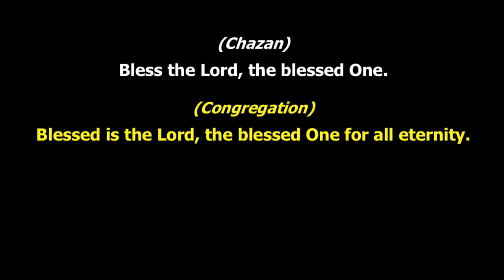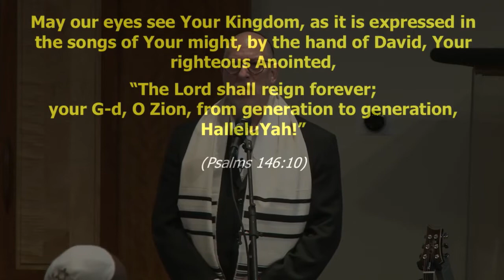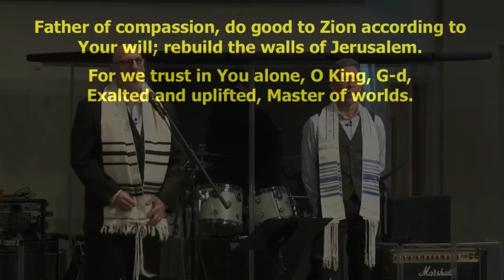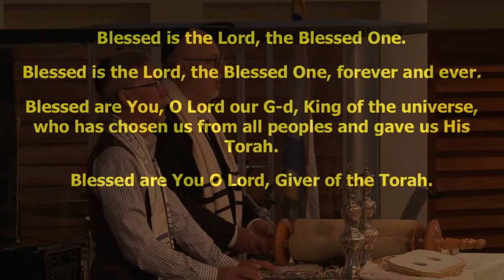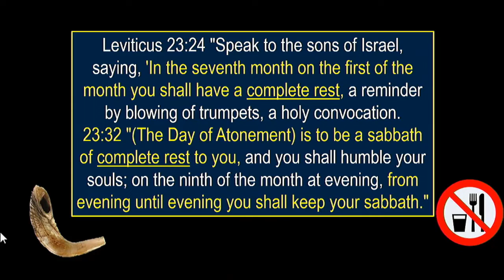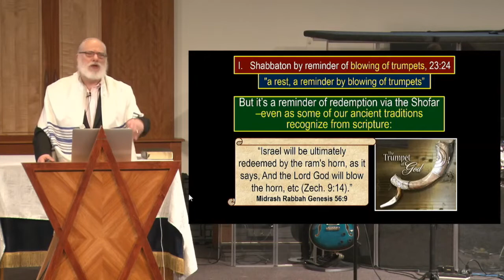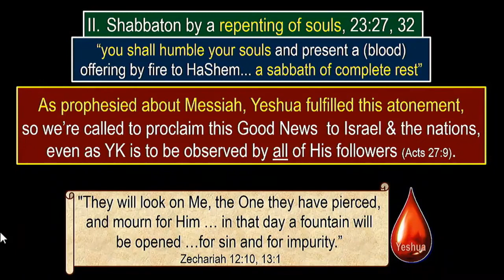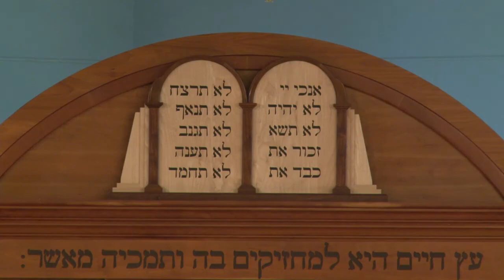Rosh Hashanah, The Shabbatons of the 7th Month: Preparing for the Fall Feasts, Leviticus 23:24-40